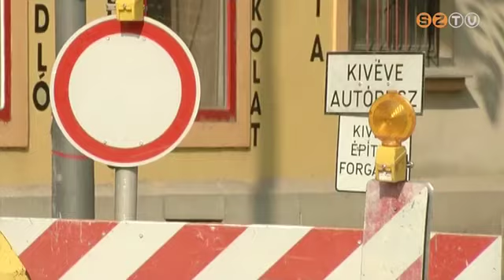Hamarosan már aszfaltoznak az evangélikus templom előtti új körforgalomban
A csomópont kialakítása után ezen a belvároshoz közeli szakaszon is biztonságosabb lesz a közlekedés.